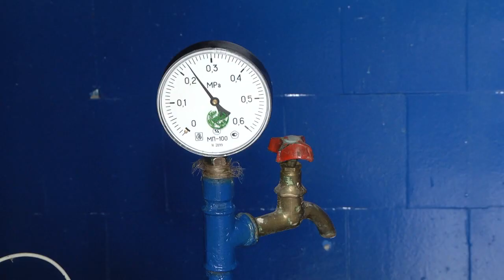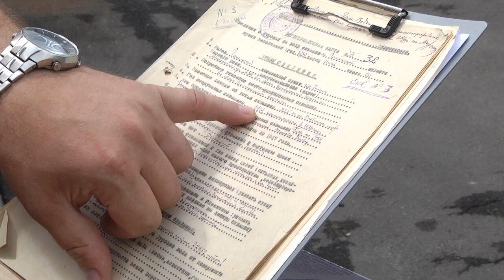100 лет самой старой артезианской скважине Беларуси